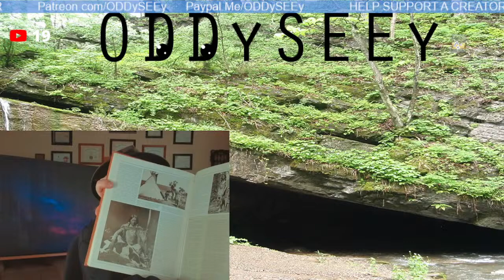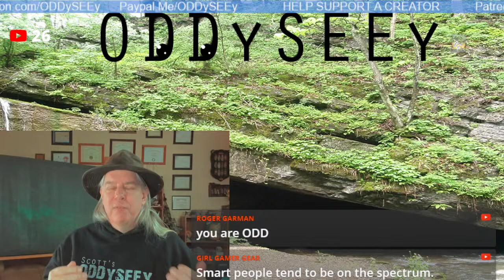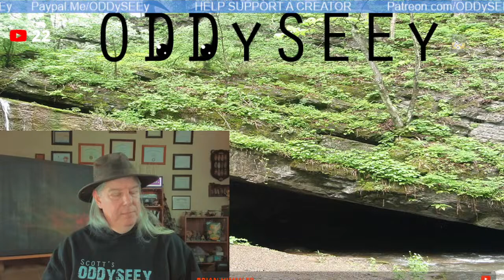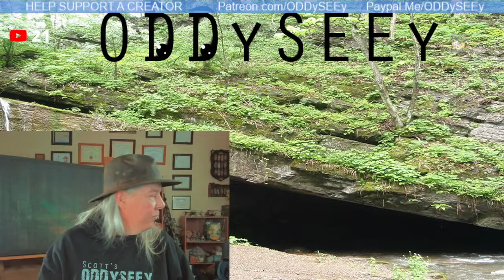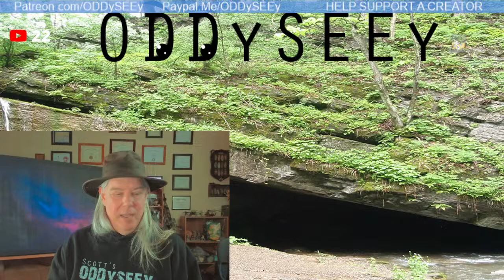I'm Coming OUT | NOT WHAT YOU THINK Livestream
The HAT